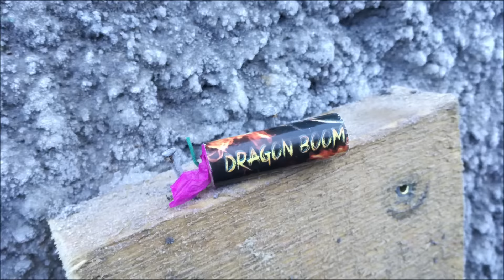POLE zündet POLENBÖLLER AN Dragon Boom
Dragon Boom